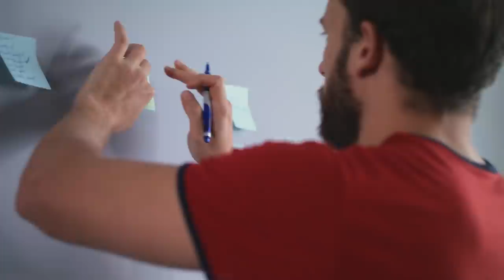The Parable of the Poisoned Arrow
The Parable of the Poisoned Arrows chronicles a powerful and wisdom teaching, centered around the question - if you had a poisoned arrow stuck in your chest, what would you do? Would you seek to get it out, or ask deep metaphysical questions about the nature of being shot? It's definitely something to think about, and then relating that with more "general" aspects of life!

Ever wanted a space where you could share and connect with other people who vibe on the same wavelength as you?

Thank you so very much for taking the time to read this, and connect with our intentions. If you wish to explore the mysteries further right now and experience the transformation everyone is talking about, follow this link to delve deeper with us today 🙌